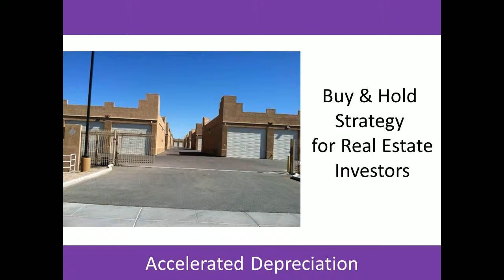Accelerated Depreciation Benefit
Call to discuss Accelerated Depreciation Study A tax strategy to take the tax benefit earlier and gain tax savings sooner than the typical method. If a residential property has a value to be depreciated of $275,000, the IRS code allows you to gain the benefit in essentially two ways: 1.Straight line method of depreciation. Divide the value by 27.5 years and get $10,000 per year. 2.Accelerated Depreciation where you gain much more than $10,000 per year in the early years and a little less in the remaining years. The advantage to the tax payer is greater tax savings in the first years of ownership.

At Accelerated Depreciation, the detailed study in residential rental units and commercial buildings is our specialty. The service we provide has been streamlined to give you, the investor, a high quality study approved by the IRS, and designed to give you a quick payback on your investment. We are happy to help.